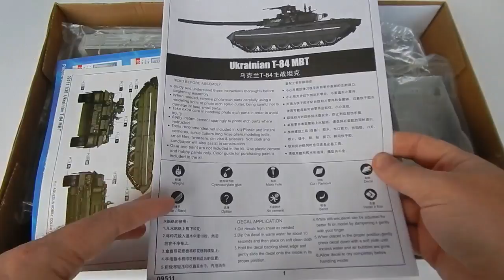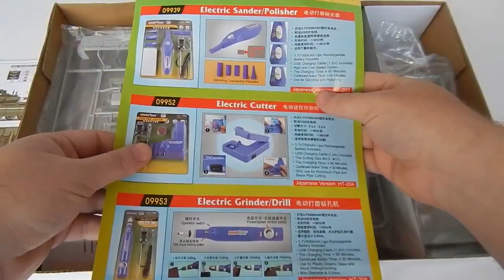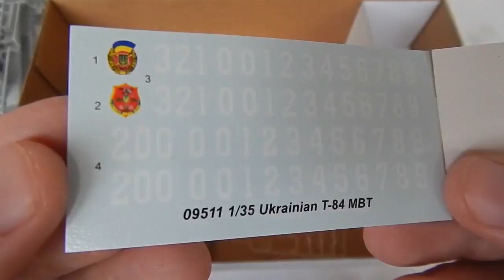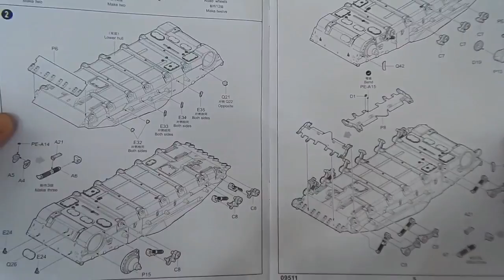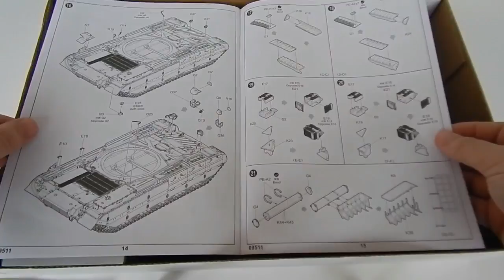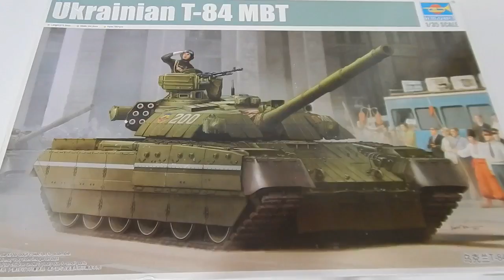Обзор новинки 2017! Т-84 MBT. 1/35 TRUMPETER.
Обзор новинки 2017! Т-84 MBT (Оплот).